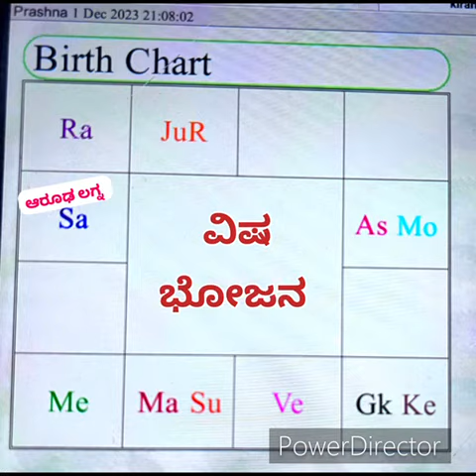ಕೈ ಮದ್ದು , ವಿಷ ಭೋಜನ ಆಗಿದೆಯೇ ? ನೋಡುವುದು ಹೇಗೆ